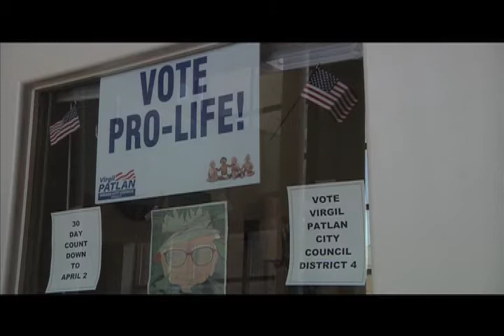CC #2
City Council Story #2
UNO, Broadcast Journalism